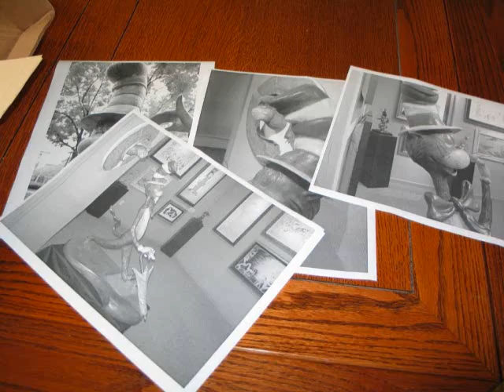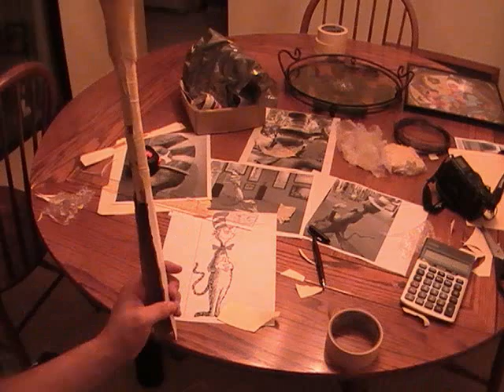DIY - Paper Mache Cat in the Hat - Part 1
Inspired by a bronze sculpture on display at the Dr. Suess art gallery in South Lake Tahoe. The original bronze sculpture was not done by Dr. Suess, but by an unknown (by me) sculpture artist. Unfortunately, I do not know the name of the artist but will post it when I find out. The bronze sculpture was a little out of my price range (40k cough cough), so I opted for some good ol' recycled newspaper paper and masking tape instead.

The above mentioned "Dr Suess art gallery" is actually called the Marcus Ashley Galleries. They are an authorized dealer for Dr. Suess art and hold one of the largest Dr. Suess Art collections in the world, amongst many other artists work. If you are a collector and you haven't been to S. Lake Tahoe, I suggest you go.